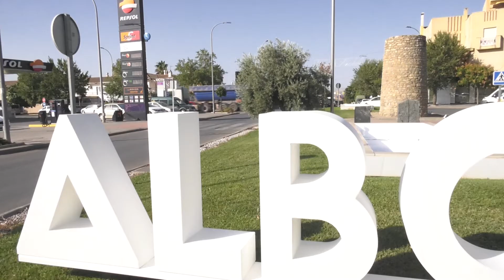NUEVO LETRERO DE ENTRADA A ALBOLOTE EN LA ROTONDA DE EL TORREÓN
La palabra ALBOLOTE recibe a los que accedan por la entrada de la rotonda de El Torreón